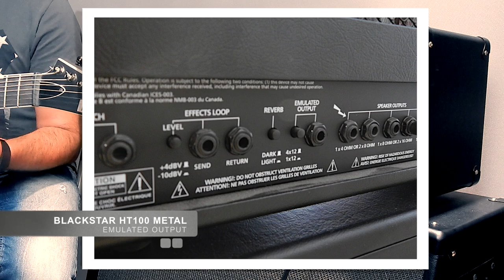BLACKSTAR HT 100 Metal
This is my gear demo about Blackstar HT100 Metal head and 4x12. This is very heavy sound. 3 channels head

FRANCESCO FARERI proudly uses and endorses:
ESP GUITARS / EMG Pickups / GHS Strings / Backline